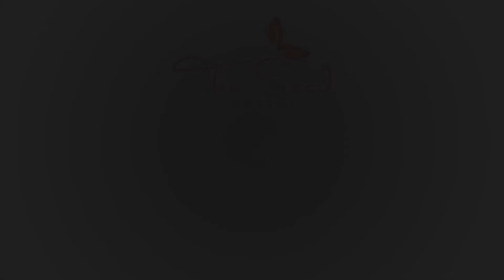Lindsay Kent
Lannette Jamieson and The Seed Movement.